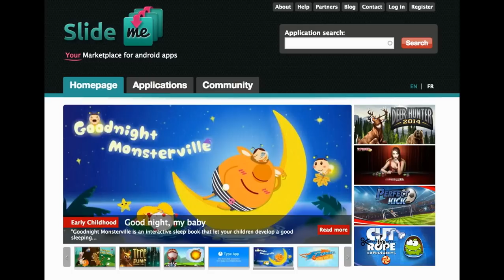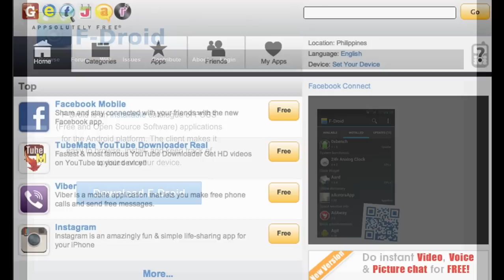10 Best Alternative App Store for Android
10 Best Alternative App Store for Android

1. Amazon Appstore
2. SlideME
3. 1Mobile Market
4. Samsung Galaxy Apps
5. Mobile9
6. Opera Mobile Store
7. Mobango
8. Soc.io Mall
9. F-droid
10. GetJar